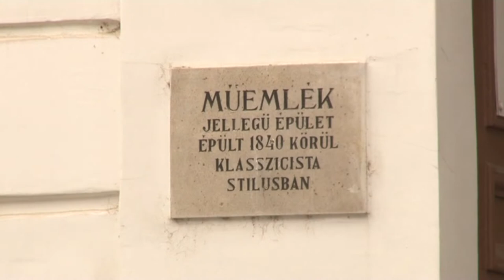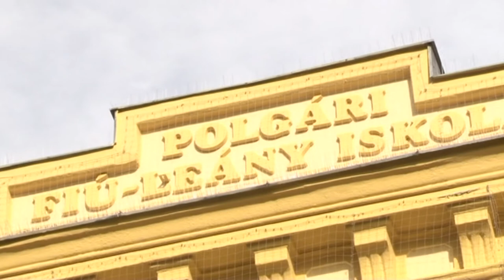Szekszárd történelmi belváros bemutatása 20181102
Szekszárd történelmi belváros bemutatása